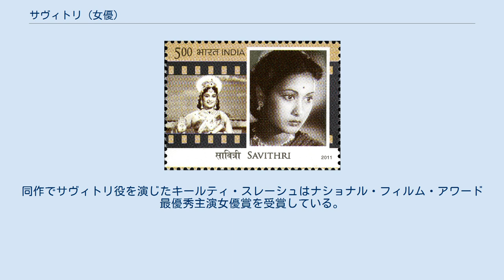サヴィトリ (女優)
サヴィトリ（Savitri、1936年12月6日 - 1981年12月26日）は、インドの女優、プレイバックシンガー、ダンサー、映画監督、映画プロデューサー。
テルグ語映画、タミル語映画を中心にカンナダ語映画、マラヤーラム語映画、ヒンディー語映画で活動した。
 マドラス管区グントゥール県のテルグ語話者ニッサンカラ・グルヴァイヤーとニッサンカラ・スバードランマの娘として生まれる。
生後6か月で父グルヴァイヤーと死別し、母スバードランマは長男マルティとサヴィトリを連れて伯父・伯母のもとに身を寄せた。
伯父コマレッディ・ヴェンカータラーマイヤー・チョーダリーは、サヴィトリのダンスの才能を見出し、彼女をダンスクラブに入会させた。
 1948年に俳優のジェミニ・ガネーシャンと出会い、1952年に彼と結婚した。
しかし、ガネーシャンは既婚者で娘が2人おり（1956年までは重婚が認められていた）、さらに女優のプシュパヴァッリとも交際していたため、サヴィトリは結婚を巡り伯父との関係が決定的に悪化した。
2人の結婚は、サヴィトリが「サヴィトリ・ガネーシャン」と署名するようになってから公に知られるようになった。
後にガネーシャンはプシュパヴァッリとの間に1男1女をもうけ、彼女とも結婚している。
 サヴィトリの記念切手 サヴィトリは幼少期にダンサーとしてジャッガイヤー主催の劇団などで活動し、12歳で映画出演を目指してマドラスに進出するが、「ヒロインを演じるには若過ぎる」という理由で出演の機会に恵まれなかった。
1950年にL・V・プラサードの『Samsaram』に起用されたが、起用されたことに興奮してリテイクを繰り返して降板させられたため、女優デビューできなかった。
サヴィトリは『Pathala Bhairavi』『Roopavati』で端役を務めた後、1952年に『Pelli Chesi Choodu』で第2ヒロインを演じてブレイクした。
1960年に『Chivaraku Migiledi』での演技を評価され、ラシュトラパティ賞を受賞した。
 サヴィトリは慈善活動やジュエリーの購入などに大金を投じることが多かったが、資産を管理する能力に乏しかったため、生活が困窮していた。
また、夫ガネーシャンは女性との浮名を流し続け、彼女自身は取り巻きの言動に影響されることが多かった。
彼女のキャリアは1960年代後半から失速し、資産も税務当局に差し押さえられた。
困窮したサヴィトリは役柄や脚本に拘らずに映画に出演するようになり、取り巻きたちからは自分で映画を監督・製作するように唆され、失敗作も目立つようになった。
その中でも1968年に監督した『Chinnari Papalu』ではナンディ賞 最優秀長編映画賞（銀賞）を受賞している。
低迷するキャリアの中で、サヴィトリの才能を評価するダサリ・ナーラーヤナ・ラオは『Devadasu Malli Puttadu』『Gorintaku』など多くの作品で彼女を積極的に起用した。
1973年に出演して興行的に失敗した『Chuzhi』は、彼女のキャリアの中で唯一のマラヤーラム語映画出演作品となった。
 サヴィトリは19か月間昏睡状態に陥った後、1981年12月26日に死去した。
彼女は長年アルコール依存症を患い、特に1969年以降はアルコール摂取量が増加して糖尿病と高血圧を発症していた。
 サヴィトリの死後、インド政府は功績を称えて彼女の記念切手を発行した。
2018年5月には彼女の生涯を描いた『伝説の女優 サーヴィトリ』がナーグ・アシュウィンによって製作された。
同作でサヴィトリ役を演じたキールティ・スレーシュはナショナル・フィルム・アワード 最優秀主演女優賞を受賞している。